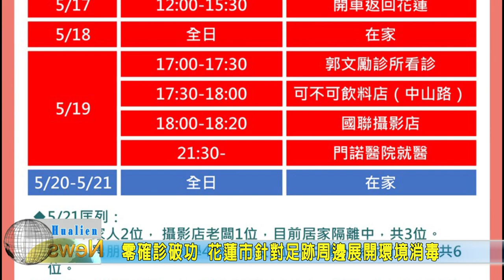20210522 03 零確診破功 花蓮市針對足跡周邊展開環境消毒